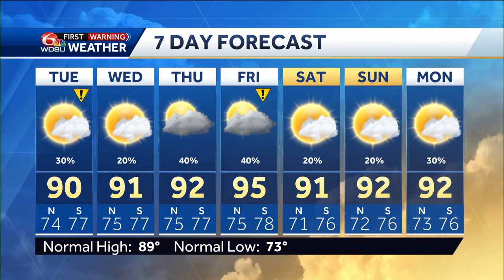Tracking storms this week and a cold front by the end of the week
Meteorologist Devon Lucie tracks storms out this evening that could give us a chance of rain late tonight, then tacks and times the chance of storms on Tuesday letting you know when and where storms are likeliest and where they pose a possible risk of severe weather, then gives us a quick check on the tropics where no development is expected over the next 7 days.